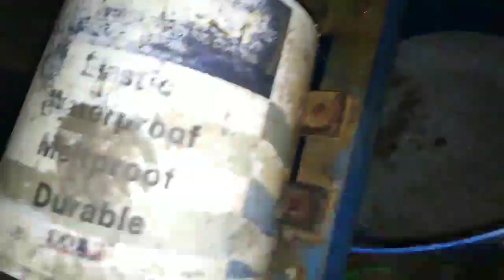Proses pembuatan tempe cara rebus satu kali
Proses pembuatan tempe dg cara rebus satu kali mungkin lebih cepat dan hemat dari pada rebus 2kali yg memakan waktu lama dan dari pengeluaran biaya operasional.dalam video ini saya sedikit memberikan contoh membuat nya, tapi cukup sampai pencucian saja ya,,karena pembungkus Anya sudah banyak divideo video saya sebelumnya